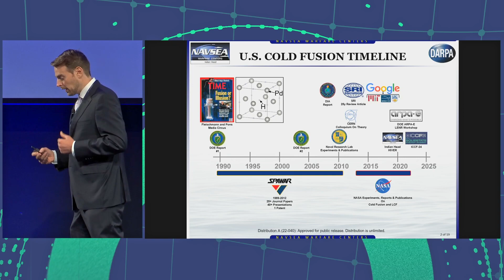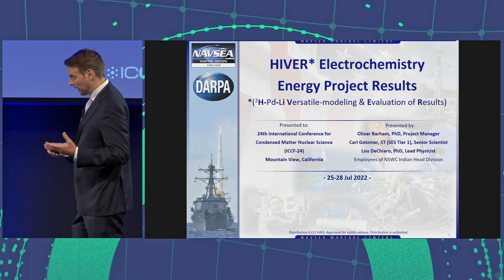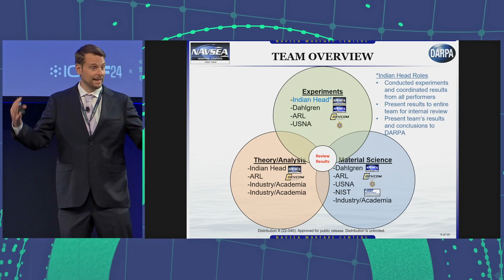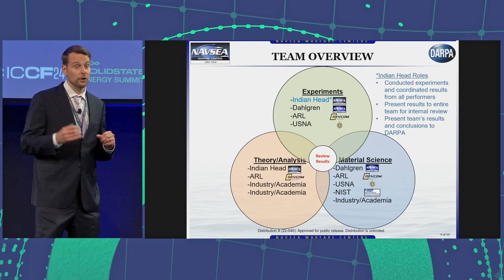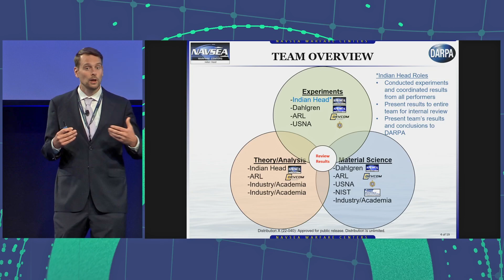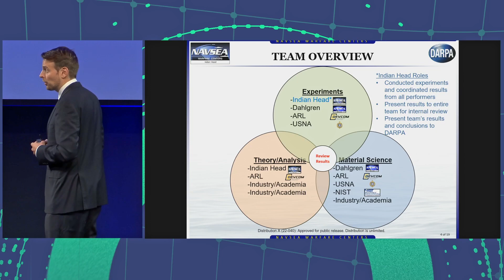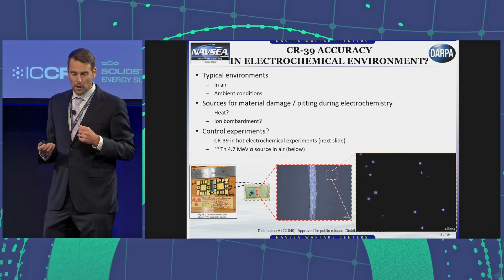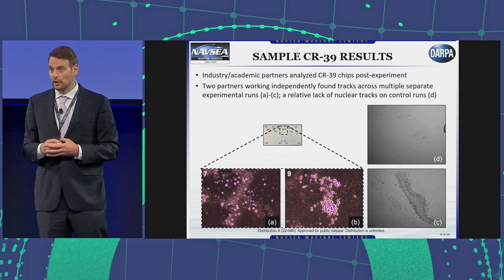ICCF24 Presents: Oliver Barham, PhD - A Rising Scientific Tide Will Lift All Boats